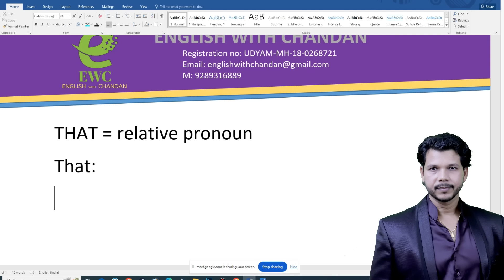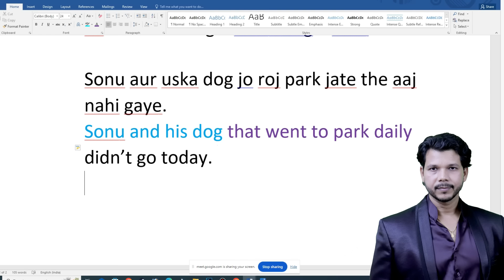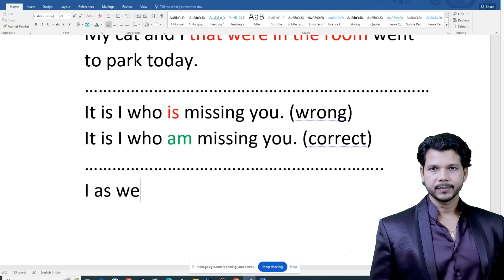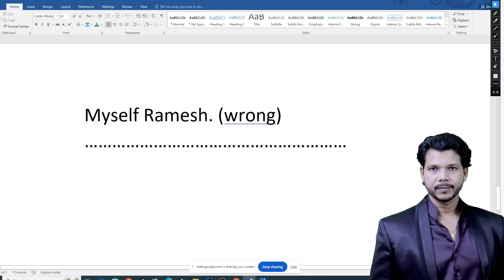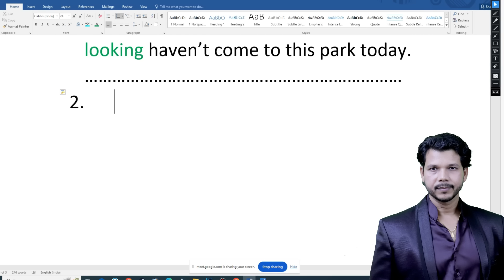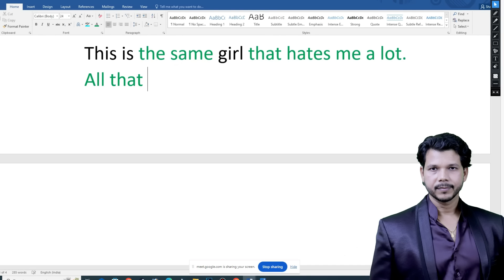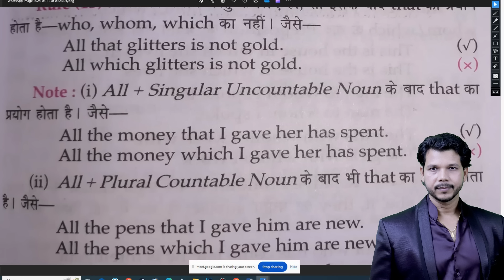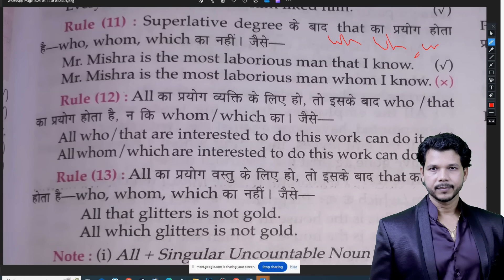THAT RELATIVE PRONOUN || सब Confused है।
RELATIVE PRONOUN
THAT